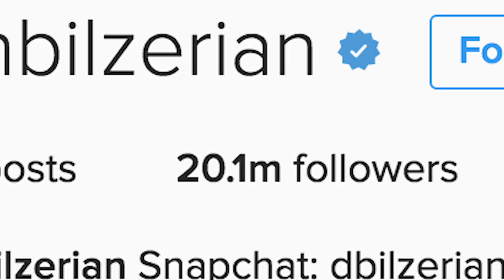Wanted: Life Crushers | Top 5 Poker Rockstars | Poker Central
Featuring: Samantha Abernathy, Rick Salomon, Antonio Esfandiari, Bill Perkins, and Dan Bilzerian.

What makes a rockstar? Late nights? Big paydays? Playing on the world’s largest stages? The Parties? We agree, and in the world of “kcuf you money,” we got your Top 5 : Dan Bilzerian and Bill Perkins, Hollywood’s Rick Saloman, high stakes crusher/partier Antonio Esfandiari and the adventurous Sam Abernathy, please stand up. They’re poker’s biggest ballers. And it’s not even close.